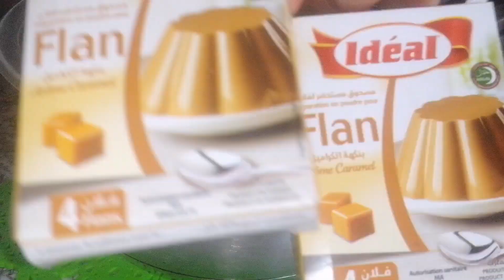روعة فلان كراميل بدون بيض بدون كريمة بدون فرن قوام متماسك كريمي هائل👌 يستحق التجربة